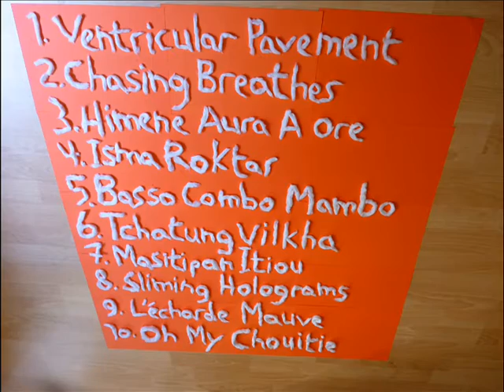Thiaz Itch : Misty (2010) - Full Album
By a facetious coincidence, the 9th release labelled “Misty” represents the cloud nine of Proot, a bewitching feeling of bliss.
This album swinging between instrumental cinematographic pieces and lovely adorned songs evokes the sweetiest dreams and shimmering colors from far away lands.

Tracklist :
1. Ventricular Pavement
2. Chasing Breathes
3. Himene Aura A Ore
4. Isma Roktar
5. Basso Combo Mambo
6. Tchatung Vilkha
7. Masitipan Itiou
8. Sliming Holograms
9. L'Echarde Mauve
10. Oh My Chouitie